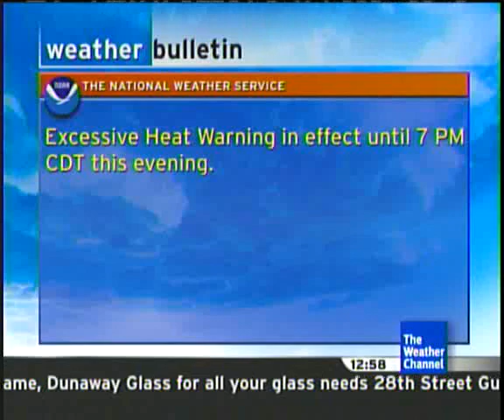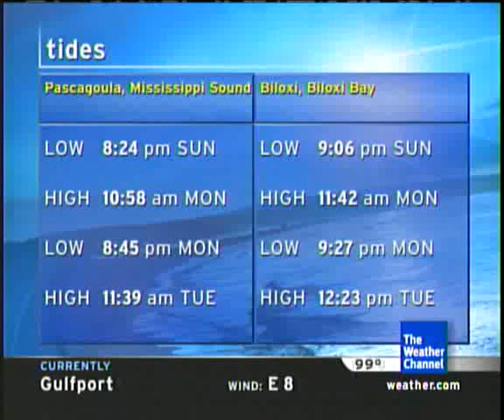A HOT local forecast Gulfport, MS. 8/12/07 12:58pm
Local forecast recorded in Gulfport, MS. on a very hot day 8/12/07